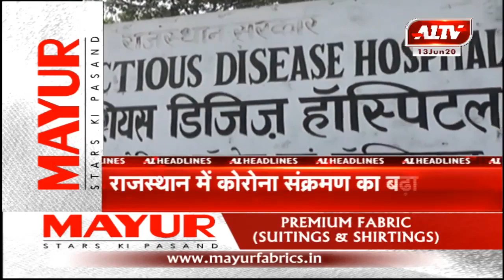आज की सुर्खियां | A1TV News